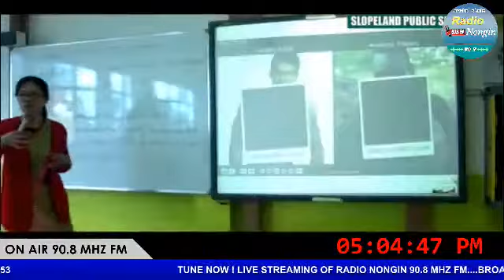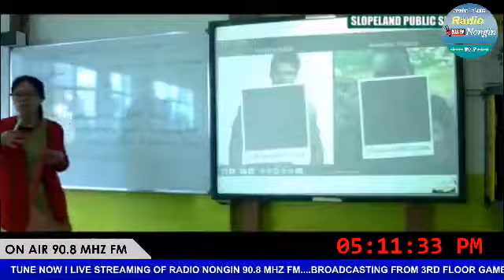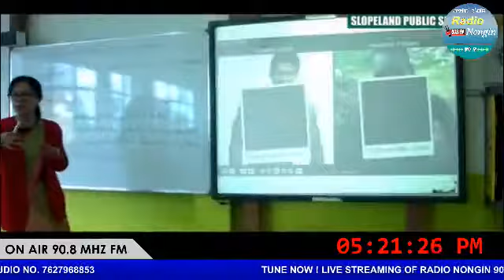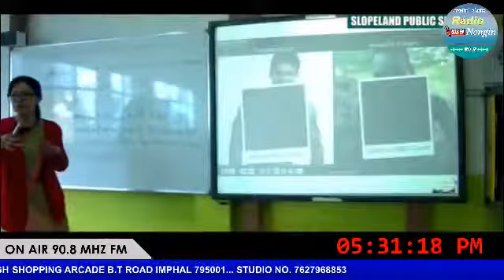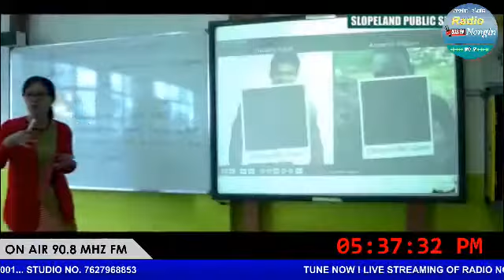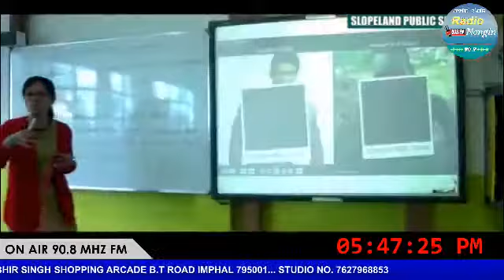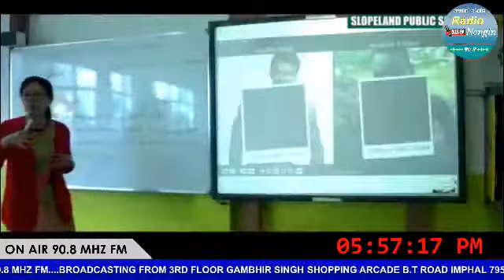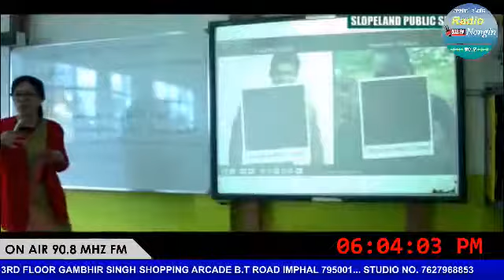Nongin Gi Tomthin, Somorendro Thokchom, President, LIPUN and CIRCM, 23/11/2020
Nongin Gi Tomthin 23/11/2020 Somorendro Thokchom, President, LIPUN and CIRCM